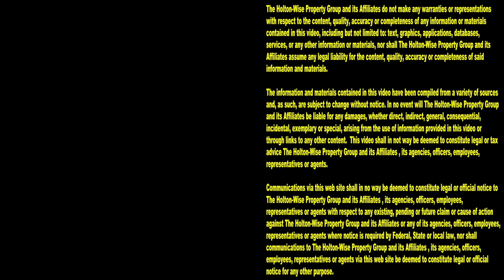5 types of Motivated Sellers that will make YOU the MOST MONEY | Ask James Wise 61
Working with motivated seller leads is very important when you are investing in real estate. From wholesaling houses, to fixing and flipping houses, to buying rental properties for long term cash flow, real estate investors often make the most money when they buy their real estate. To buy real estate at the best price you often need to buy that real estate off market from a motivated seller. Who are the best kinds of motivated sellers? Are all motivated seller leads the same? Are some kinds of motivated sellers better to work with than other motivated sellers? In the 61st episode of The Ask James Wise Show, off market property investor James Wise is going over the 5 best kinds of motivated seller leads for investors. These 5 kinds of motivated sellers have proven to be the most profitable motivated seller leads in James Wise's experience selling over $200 Million worth of real estate. These motivated sellers work great for wholesalers. If you are looking to learn how to generate motivated seller leads for wholesalers, you're in the right place. These motivated seller leads work great for fix and flip investors. If you are looking to learn how to generate motivated seller leads for house flippers, you are in the right place. These motivated seller leads work great for buy and hold investors. If you are a long term buy and hold investor looking to learn how to generate motivated seller leads for landlords, you are in the right place. From sellers facing divorce, to sellers facing foreclosure, to tired landlords James Wise is going over the very best distressed seller leads for real estate investors. Best of all, James Wise goes over how you can utilize Propstream to direct mail these motivated sellers in the most cost efficient way. If you are just getting started in real estate investing it's time to stop wasting your time driving for dollars and start learning how to generate the most profitable leads for your real estate business by tuning in to HoltonWiseTV today. HoltonWiseTV is marketing to motivated sellers made easy.

📺 HELPFUL RESOURCES
Holton-Wise FAQ